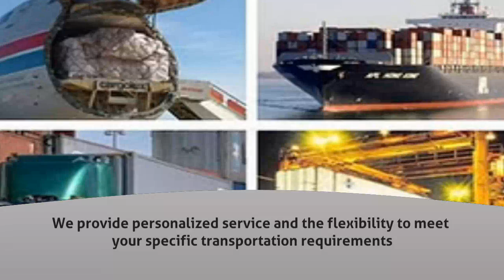International Business in Mysore - Overseas Express Frieght Forwarding Company - InfoIsInfo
Overseas Express Frieght Forwarding Company, International Business in Mysore.

We are a Indian private company with a mission to provide cost effective shipping services to any destination worldwide.

Overseas Express can offer an alternative to the high cost of shipping courier packages based on our volume discounts, with the world's leading Courier companies.

Our staff prides themselves on customer service. We provide personalized service and the flexibility to meet your specific transportation requirements.

Services:

International, & Domestic courier:
Whether you're sending documents overnight or shipping less time-sensitive packages, get door-to-door delivery to over 160,000 cities in more than 220 countries worldwide.